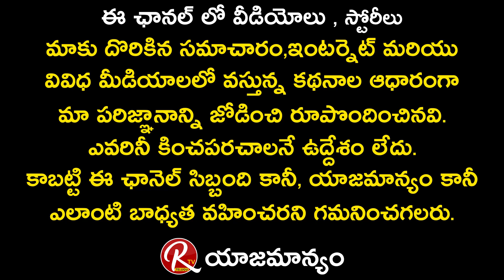Choreographer Swarna Master About Srihari | Srihari Real Behaviour | Hero Srihari | RTV Telugu